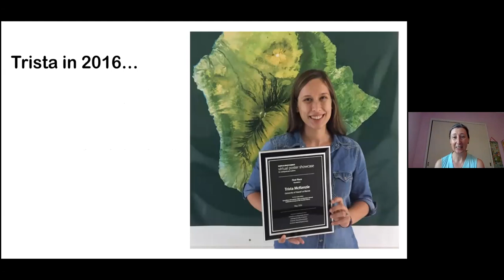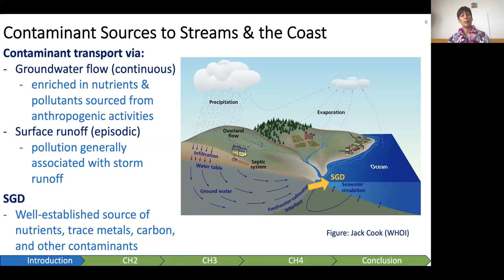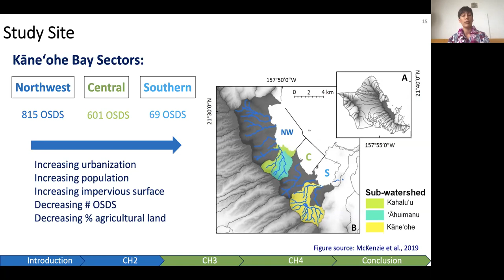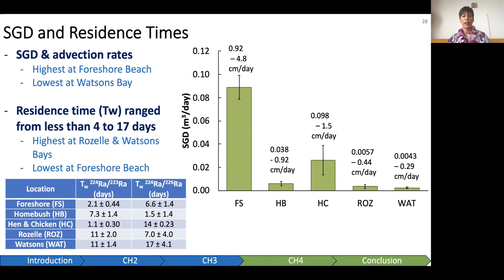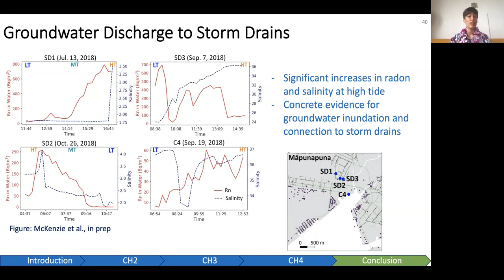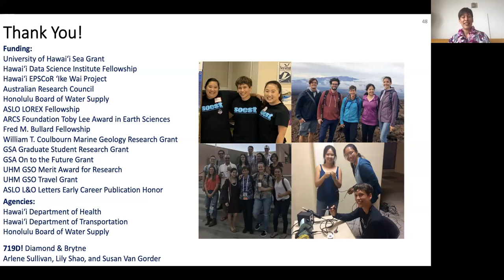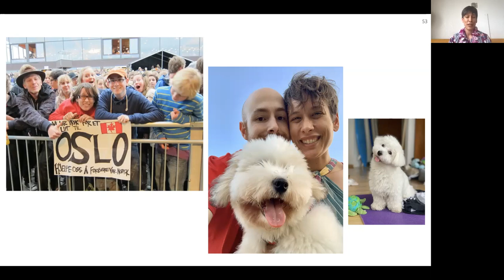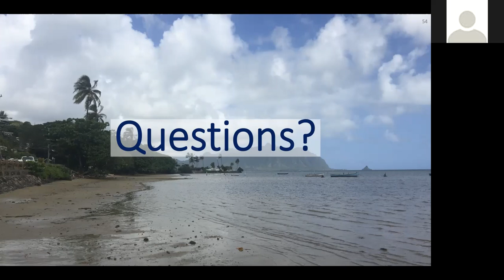Trista McKenzie's PhD Defense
Trista McKenzie's PhD Defense (October 21, 2020; Department of Earth Sciences, University of Hawaiʻi at Mānoa)

Title: Multi-Tracer Approaches for Groundwater Discharge and Anthropogenic Pollution in the Pacific

Abstract: Submarine groundwater discharge (SGD) is a significant contributor to coastal water and dissolved chemical budgets and can be a pathway for contaminants derived from urban, agricultural, or industrial land-use to reach the coastal ocean. Wastewater discharge from onsite sewage disposal systems (e.g., cesspools, septic tanks) or fractured sewer lines to natural waters are common sources of poor water quality and with sea level rise (SLR) are becoming an increasingly important water quality consideration in coastal areas. SLR will lead to increased groundwater inundation (GWI) of wastewater infrastructure leading to wastewater discharge to natural waters. These hydrological and chemical linkages were assessed as vectors to streams and the coastal ocean using a combination of groundwater and contaminant tracers, including radon, radium, nutrients, and contaminants of emerging concern (e.g., pharmaceuticals, industrial chemicals, pesticides). Using these tracers, major findings from this dissertation include: (1) poor water quality and nutrient pollution were linked to total groundwater discharge (stream baseflow + SGD) along the stream-coastal continuum, (2) SGD was shown as vector for wastewater to a highly urbanized estuary, and (3) tidally-driven GWI of coastal wastewater infrastructure was demonstrated during spring tides in urban Honolulu. These results have significant implications for current and future water quality and ecological health for coastal areas globally.